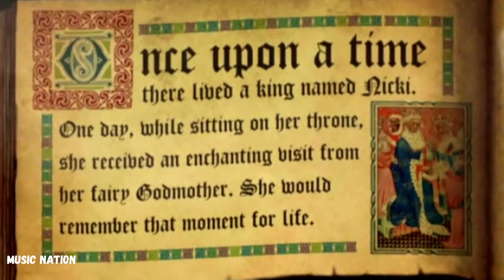Moment 4 Life - Nicki Minaj Ft. Drake - Music Nation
Melhores Vídeos